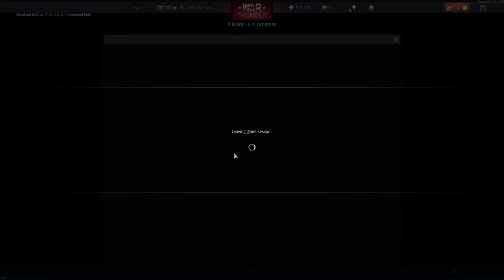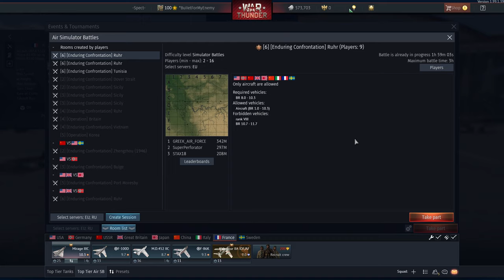These missiles are pretty good...|Mirage, Vautour, F-84G|WarThunder Sim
Somewhat annoyingly, the day after putting this footage together, I had an awesome 6 kill Mirage operations match in a squad with John, but I'm out of time to edit the footage together this week, so it'll probably be next weekend's video.

PC Specs:
GPU: GeForce RTX 2070 SUPER
CPU: AMD Ryzen 7 3700X 8-Core Processor
Memory: 16 GB RAM
Resolution: 2560 x 1440, 75Hz